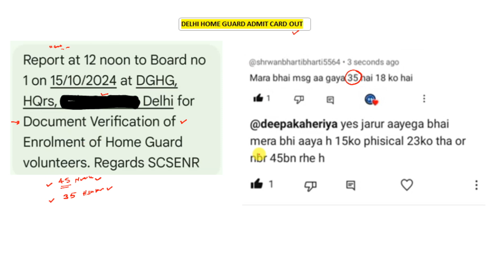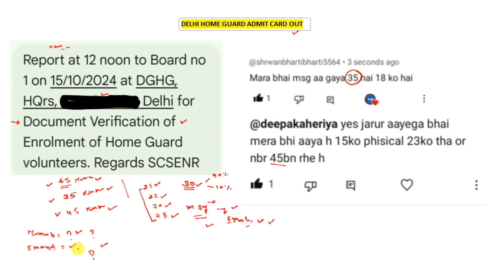delhi home guard SMS आने लगे हैं | Delhi Home guard latest update | मैसेज नहीं आ रहा है तो यह करें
Delhi home guard question objection  || सभी को मिलेंगे ऑब्जेक्शन के नंबर || 10 number सभी को मिलेंगे

Delhi Home guard document verification call letter 2024 | delhi homgard Bharti 2024 ☑️

delhi home guard cut off ✅ Delhi home guard exam analysis ✅  delhi home guard update 27 नंबर वाला 😱

प्यारे साथियों आपका स्वागत है RWS GURU परिवार में

delhi police homeguard 2024
delhi police homeguard 2024 new vacancy delhi police homeguard 2024 notification
delhi police homeguard 2024 notification out delhi police homeguard 2024 online form delhi homeguard 2024 new update

home guard
10 pass home guard bharti
Delhi homeguard vacancy 2024
delhi police homeguard
delhi police homeguard vacancy
delhi home guard
Delhi home guard physical deta